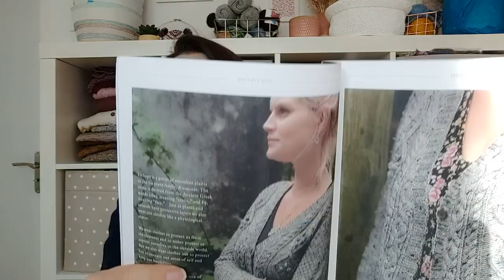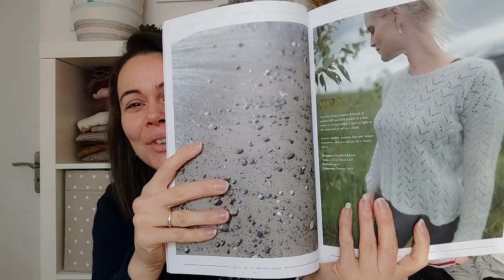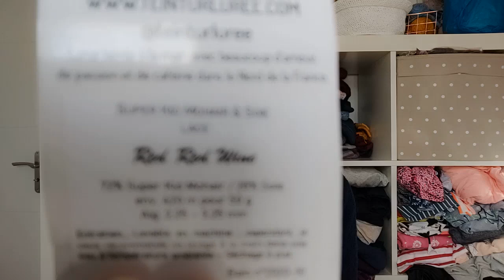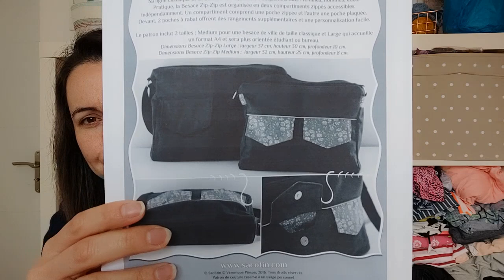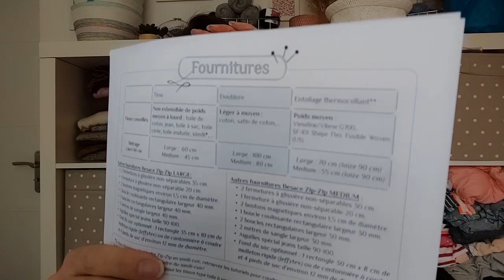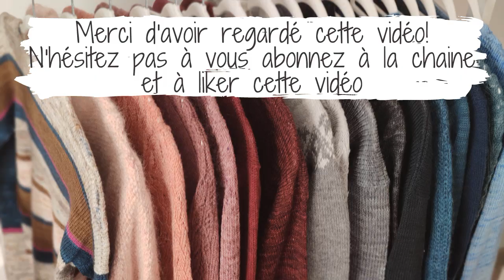Maloraé Designs - Podcast créatif - Épisode 20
Toutes 𝗟𝗲𝘀 𝗻𝗼𝘁𝗲𝘀 𝗱𝗲 𝗰𝗲𝘁 é𝗽𝗶𝘀𝗼𝗱𝗲 sont disponibles sur mon